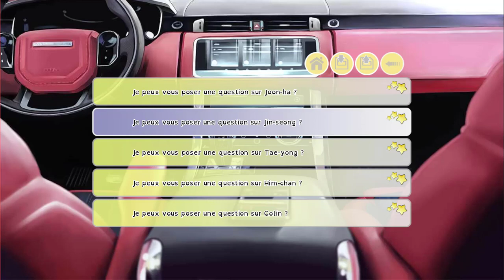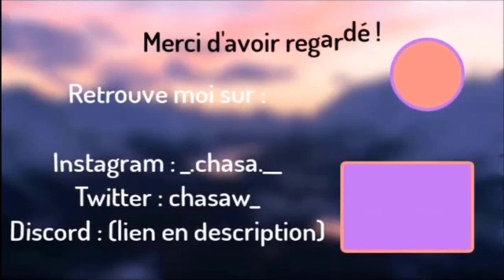On enquête avec Manager Ban ! - I-dolls #22 (partie 2) (Jinnie)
♥ Credits MMD ♥

Model(s) :
motion :
effect :
background :